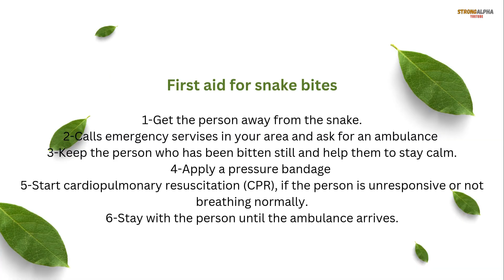One Bite, One Life: Nature’s Most Dangerous Creatures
Venom—the silent force of nature that can transform the course of life in an instant. In this gripping video, we dive deep into the world of venomous creatures, exploring how a single bite can be a matter of life and death. From the deadly strikes of snakes and spiders to the venomous secrets of marine life, we uncover the science behind how venom works, its hidden impact on ecosystems, and its role in the animal kingdom. But it's not just about danger; venom is also a fascinating evolutionary tool that plays a vital part in survival. Join us as we uncover the mystery, the danger, and the unexpected benefits of venom, and learn how this natural weapon shapes the balance of life on Earth.

All video content, photos, voiceovers, and audio in this video are owned by strongalpha or are licensed for use.